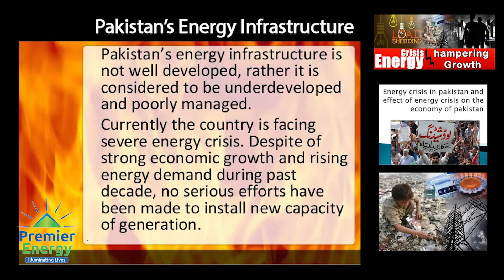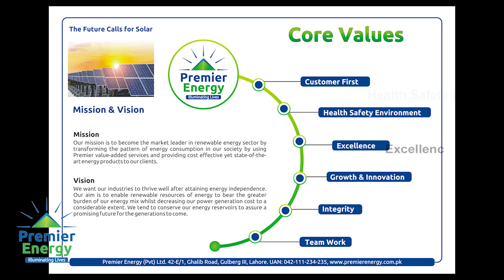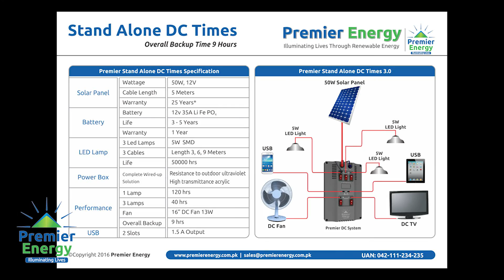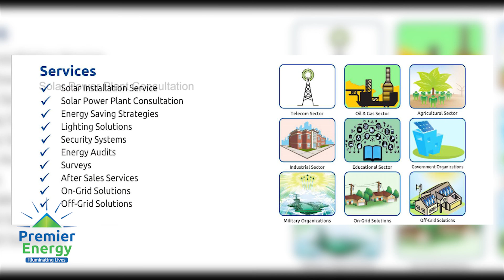Premier Energy - Pakistan's Fastest Growing Renewable Energy Company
Premier Energy, a part of Premier Group UK is an alternative energy solutions providing company with a vast network spread across United Kingdom, Hong Kong, China, Thailand, Dubai and Pakistan and headquarters in Glasgow, Scotland UK. With Solar Energy, LED Lighting, Wind Energy and Bio-Gas as the areas of expertise; Premier provides international standard energy solutions to corporate and domestic clients in Europe as well as in Pakistan.